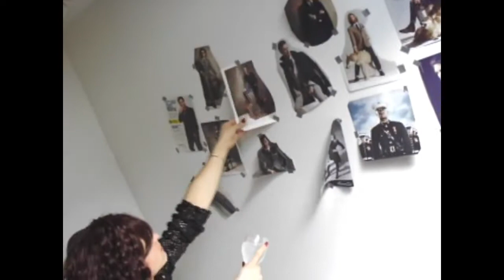Wendy and Angel The First Faerie Tale: Drinking Vampire Blood S05E60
Wendy learns all about Angel drinking Vampire blood, and how she feels about Tim.